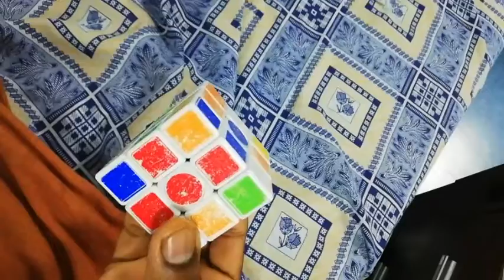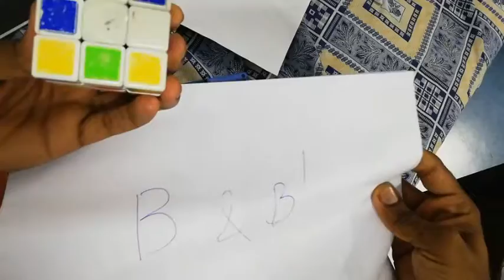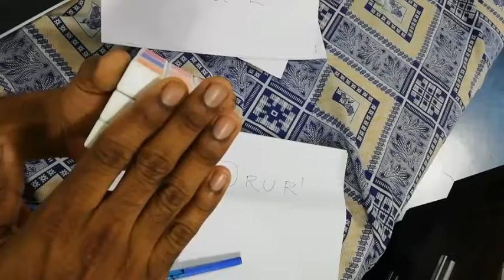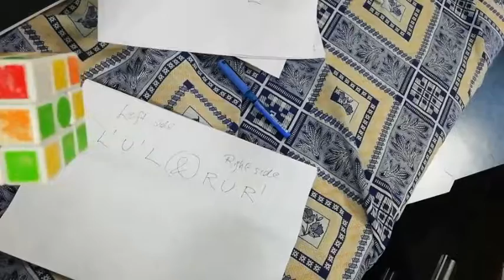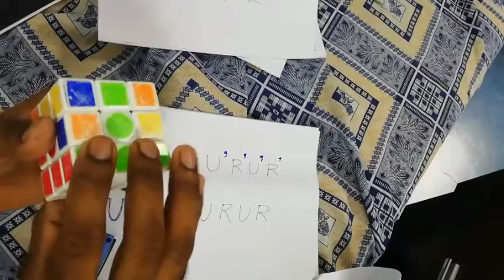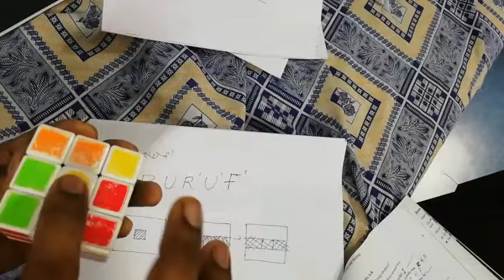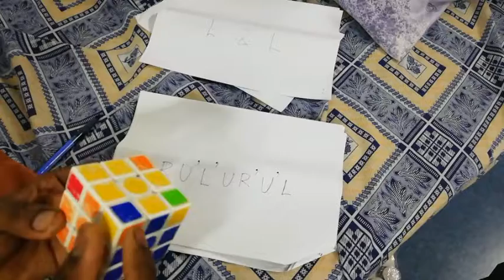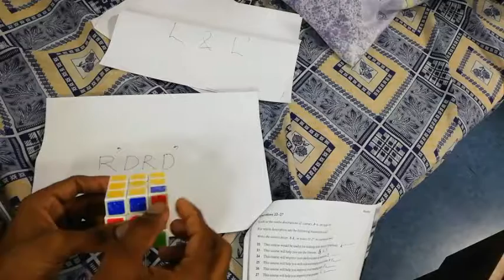Rubicks cube solve 5 minutes Malayalam full length